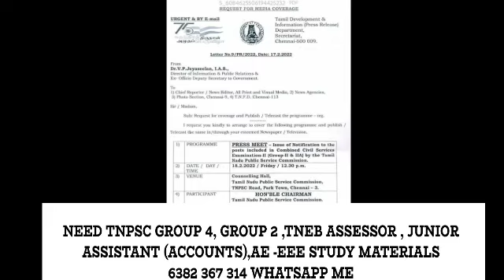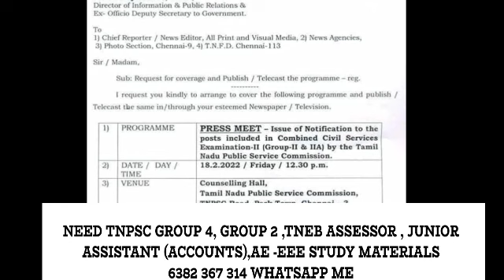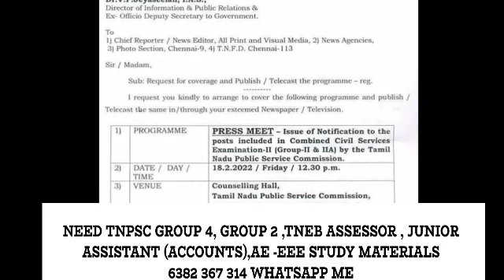TNPSC NEW UPDATES | GROUP 2 AND GROUP 2A NOTIFICATION RELEASE TOMORROW | OFFICIAL NEWS FROM TNPSC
Free online Test| பொருத்தமான பொருளை தேர்வு செய்தல் | புகழ் பெற்ற நூல் நூலாசிரியர் |பகுதி  அ இலக்கணம்